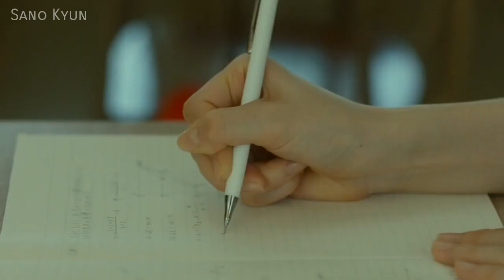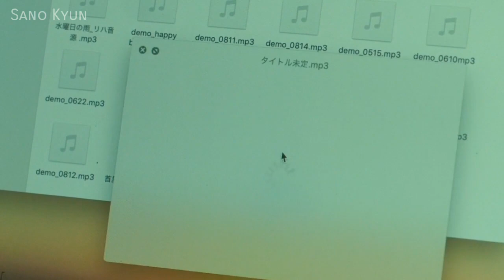[FMV] Mai × Shinji • After The Storm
Anna Yamada as Mai Fukumura
Gordon Maeda as Shinji Fukumura